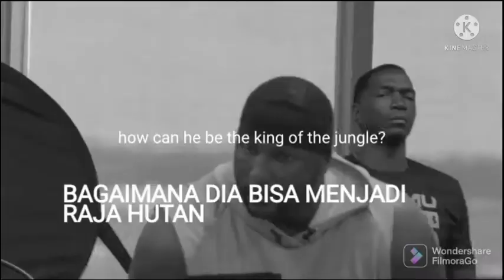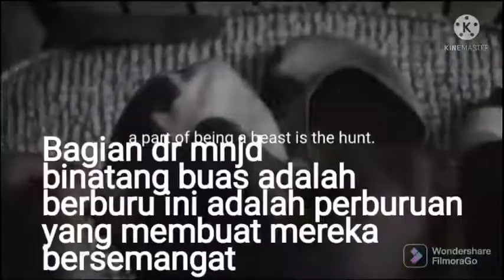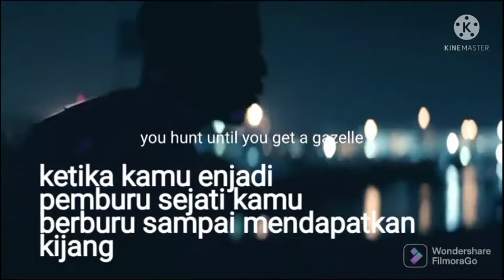BAGAIMANA CARA MEMILIKI MENTAL SEPERTI SINGA KETIKA BERTANDING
setiap atlit tenis meja harus memiki mentalitas seperti singa